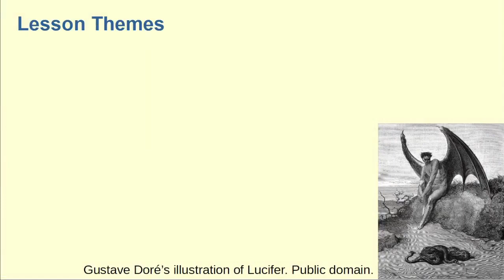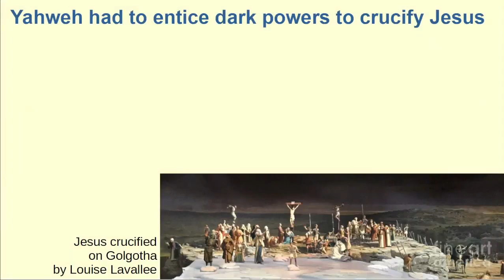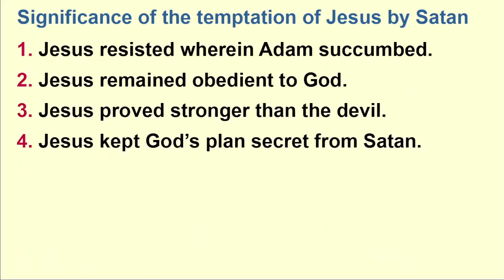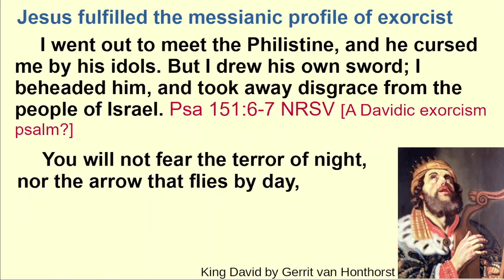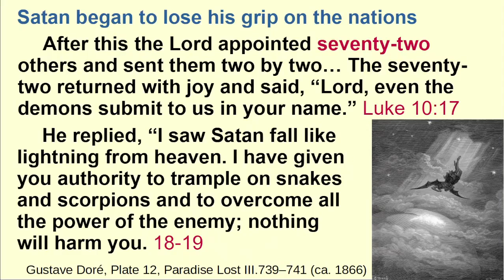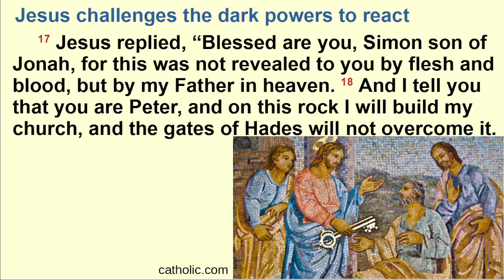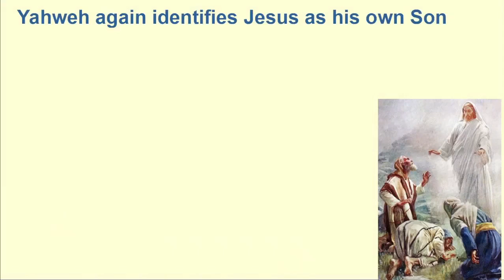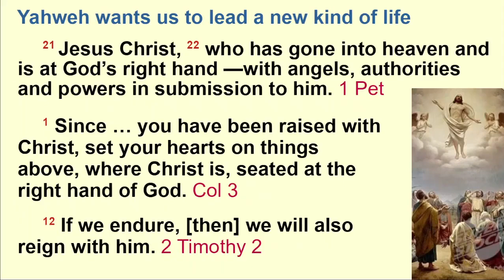Unseen World of the Bible, Session 11: 'Supernatural Intent', with Dr Galen Currah